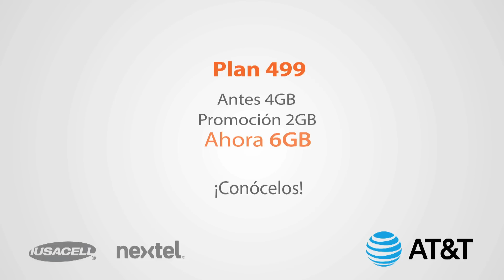CES2016: Así es hacer ejercicio con realidad virtual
Durante el CES 2016 encontramos este aparato para hacer ejercicio acompañado de realidad virtual. Viene de parte de Icaros y próximamente estará a la venta. Dinos en los comentarios qué opinas de éste y si comprarías algo así.